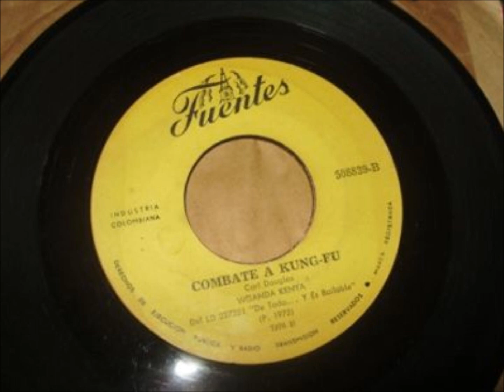Wganda Kenya - Combate A Kung-Fu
From the album: Wganda Kenya - "Afro Caribe Dance"
Tracklist / Lista de las canciones:

CD 1

1. HOMENAJE A LOS EMBAJADORES
2. COLE COLE
3. EL EVANGELIO
4. EL ABANICO
5. KILIBOI
6. LA BANANA
7. GIGOLO
8. E UN NENE
9. COLOMBIA ROCK
10. MATILDA
11. FIEBRE DE LEPRA
12. YORO
13. LA TROMPETA LOCA
14. EL TESTAMENTO
15. TIFIT HAYED

CD 2

1. ROSALIA
2. EL CATERETE
3. EL LOBO
4. PIM POM
5. MAMY BOY
6. EL YOYO
7. EL GALLO AFRICANO
8. CAIMITO
9. SHAKALAODE
10. AN NOUS DANSE TUMBELE
11. LA RIPHITA
12. EL ALUMINIO
13. POR UNA NEGRITA
14. LA BOTELLITA
15. COMBATE A KUNG-FU

No te olvides de visitar mi canal en YouTube para los videos latinos más bonitos: